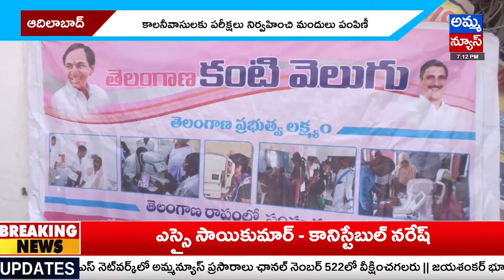ఆదిలాబాద్ జిల్లాలో వార్డు నెంబర్ 28లో కంటి వెలుగు కేంద్రం ప్రారంభం..! Kanti Velugu | Amma News